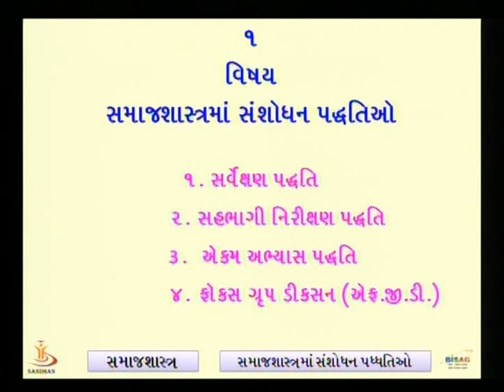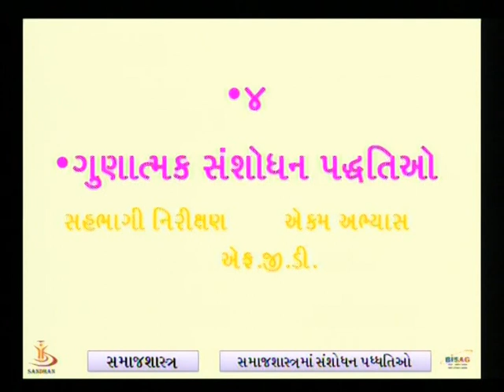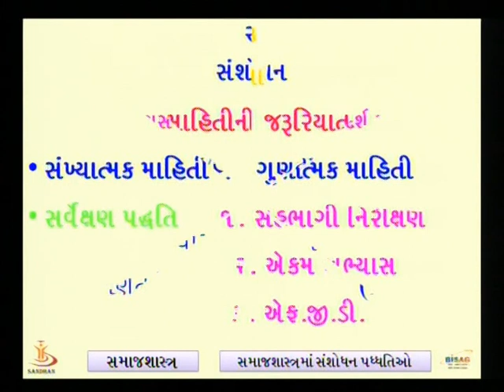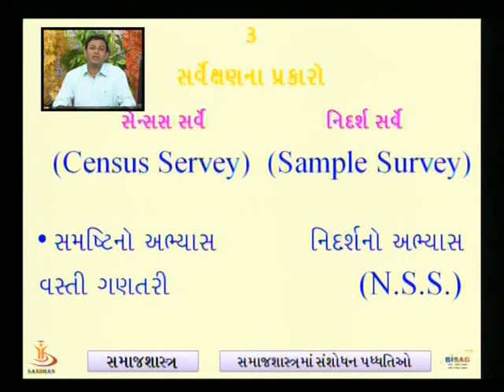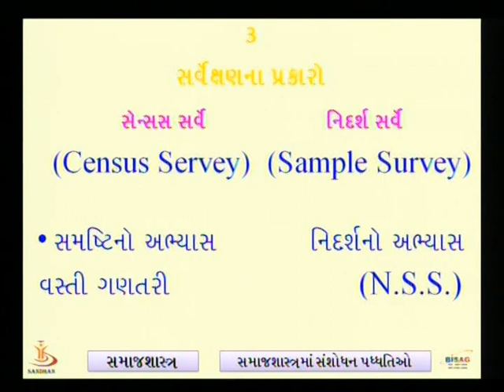સમાજશાસ્ત્રમાં સંશોધન પધ્ધતિઓ 1